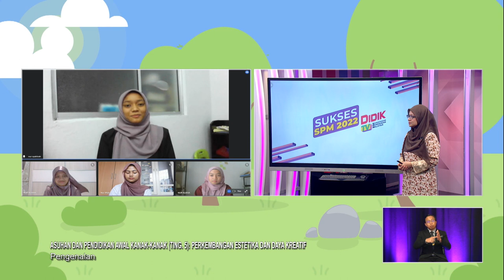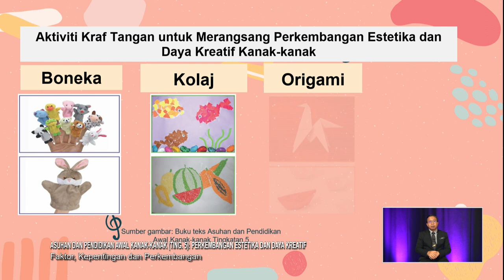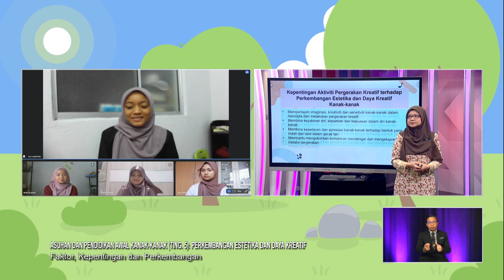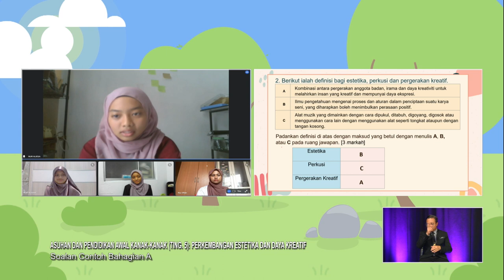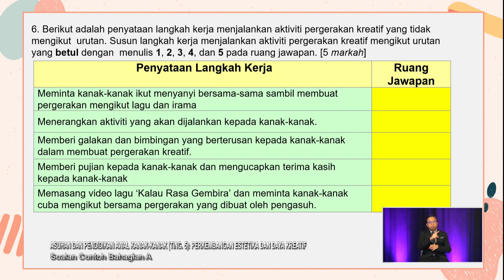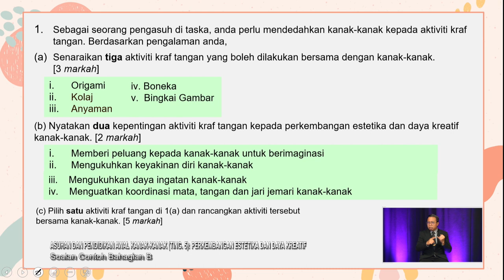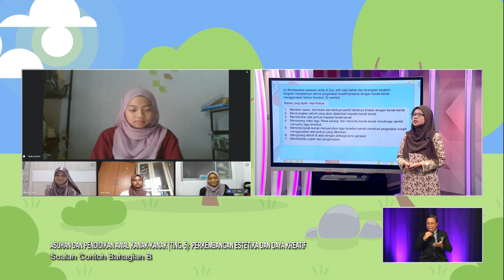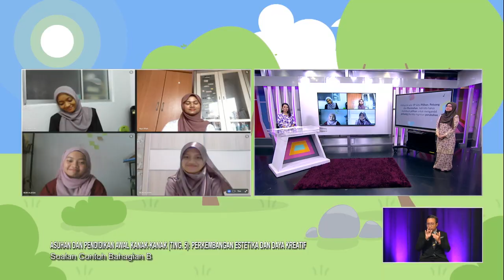SUKSES 2022 Q3 Q4 EP 91 ASUHAN & PENDIDIKAN AWAL KANAK KANAK TINGKATAN 5 PERKEMBANGAN ESTETIKA & DAY